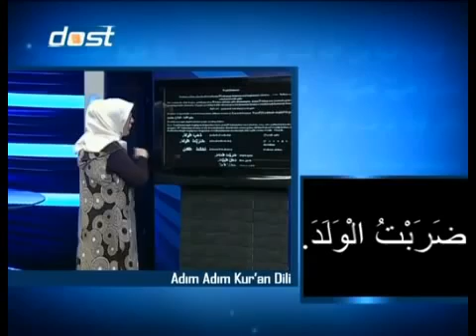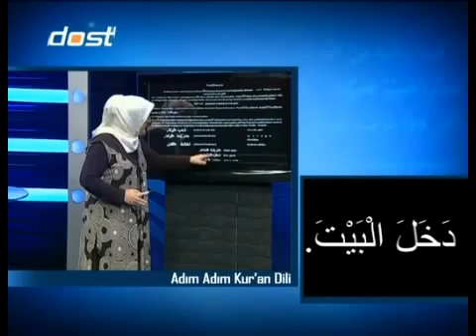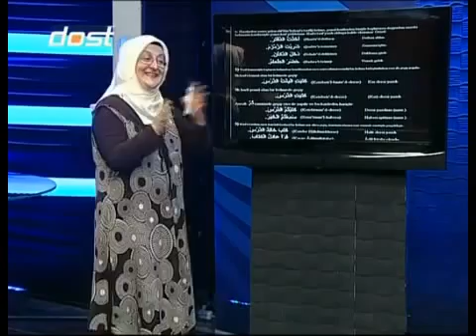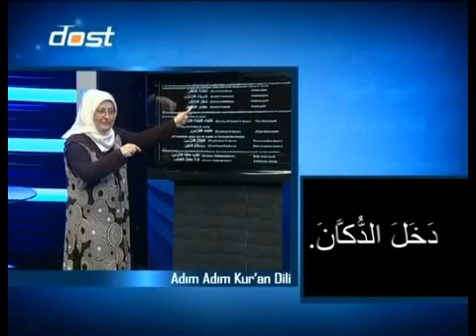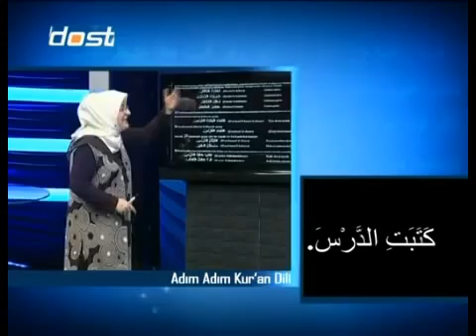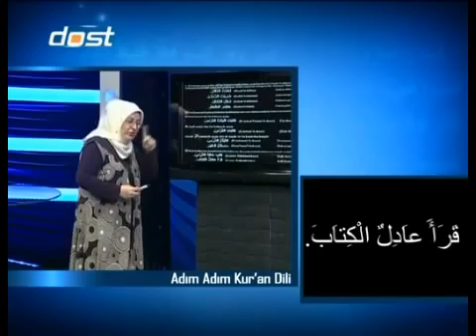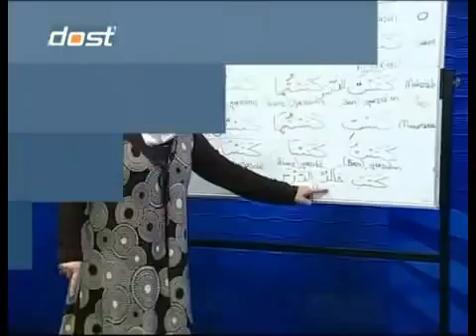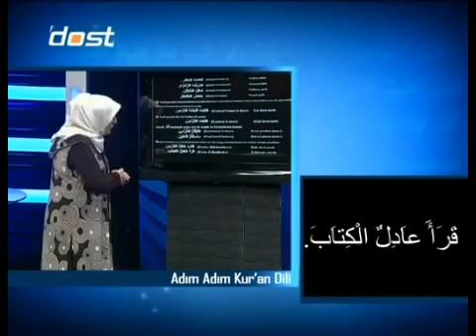6 vasıl hemzesi